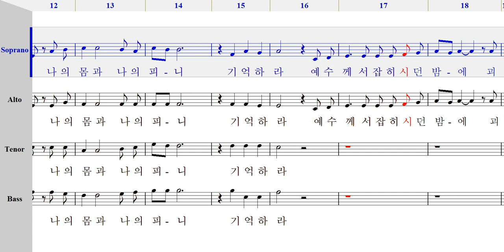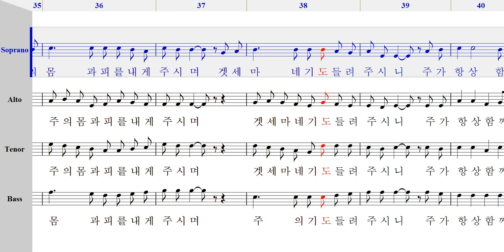기억하라-소프라노